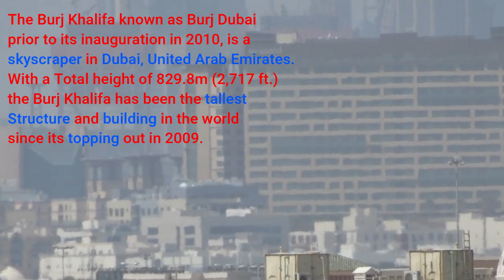Exploring Dubai Ep. 03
Hi guys this just Sharing my Daily Vlog Exploring in Dubai in day 5 of 30 for 30 Challenge, Good day to you guys, This channel will Document all my experience as a Oversea Filipino Worker (OFW) my videos content is mix Sports, Cooking, Experience in real life, Tutorials, Designing Architecture Buildings, Travelling and Mukbang Challenge. My Daily Vlog 30for30 Challenge day5